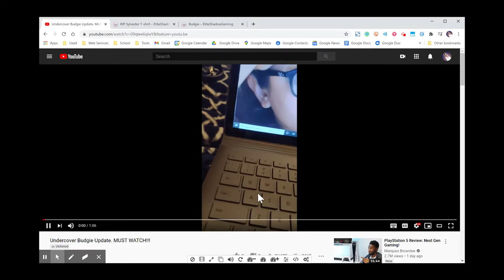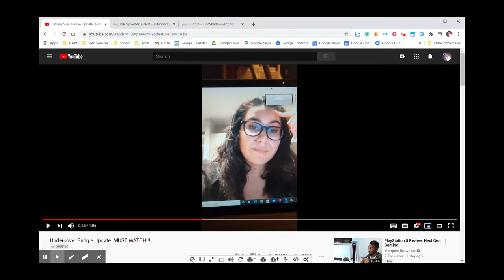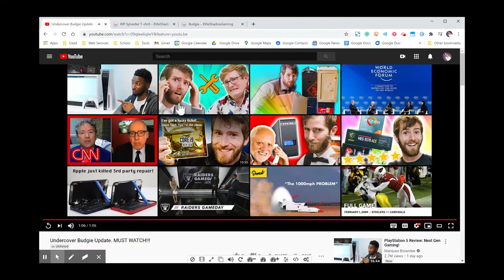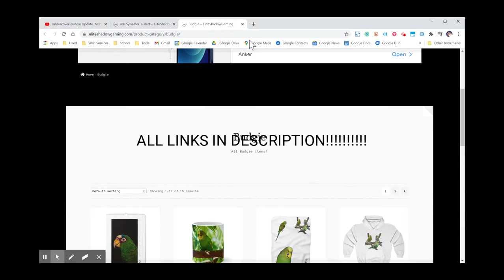Undercover Budgie Update. MUST WATCH!!! --- Commentary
Commentary you did not know you wanted at a low price!!

Support the dark web intel wing (DWIW)

One of our members has made a whole line of budgie murch!!